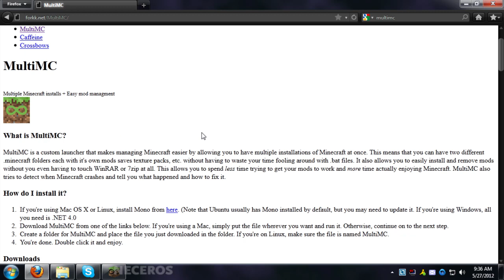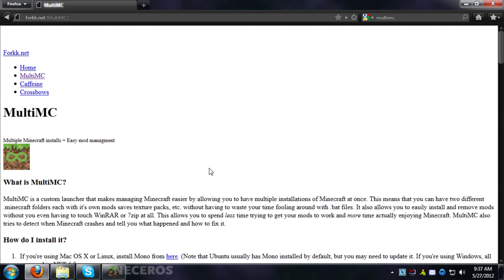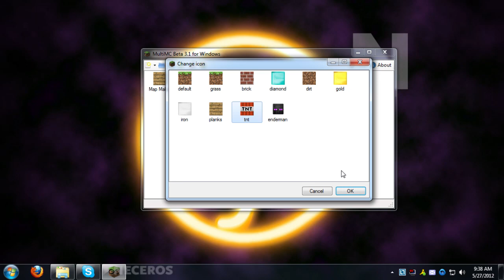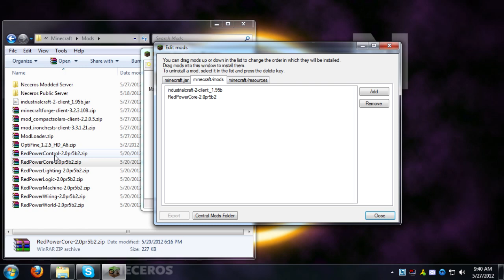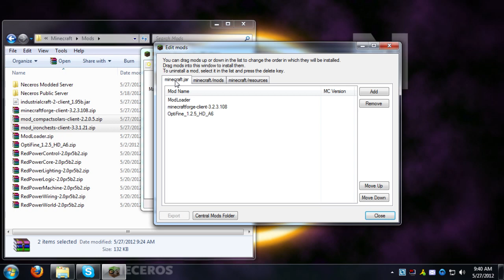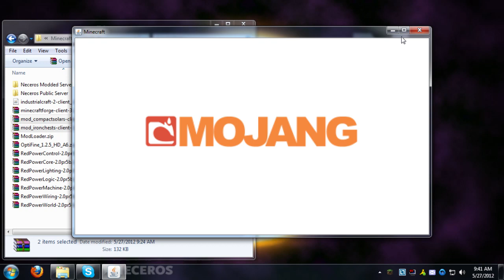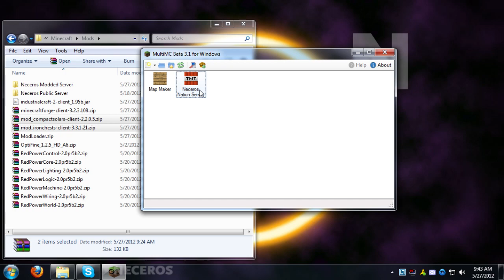How to Install Mods into a Minecraft Client with MultiMC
YOU WILL NEED TO DOWNLOAD ALL OF THESE FILES. Only the Client. Nothing else:

Put all of these files into a safe place, on your desktop. Where ever.

Run MultiMC, and follow my directions in the video!